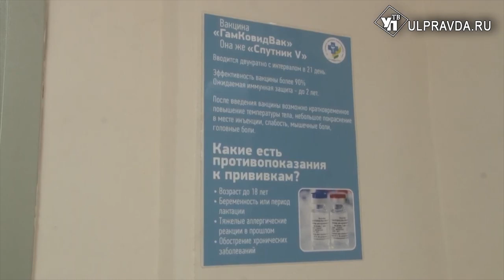Ограничения, водоснабжение, отопление. Основные темы штаба по комплексному развитию региона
Штаб по комплексному развитию региона глава региона на этот раз провел дистанционно. Алексей Русских находится в командировке в Москве.